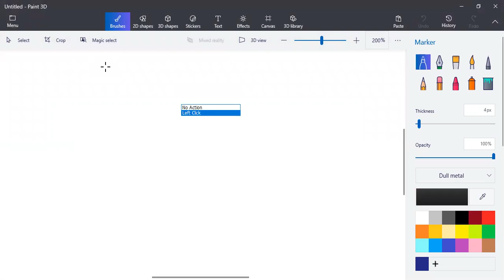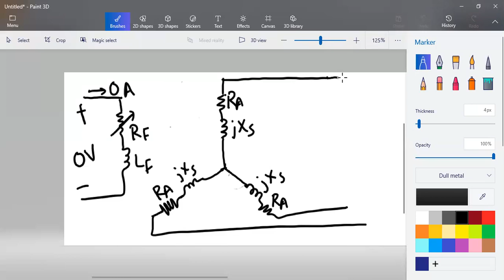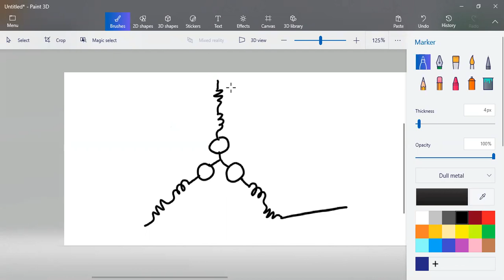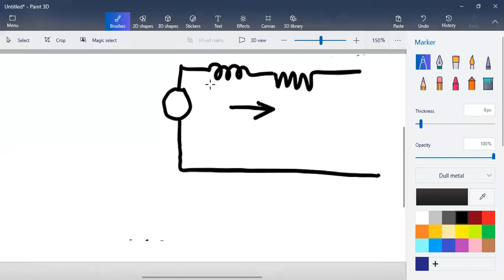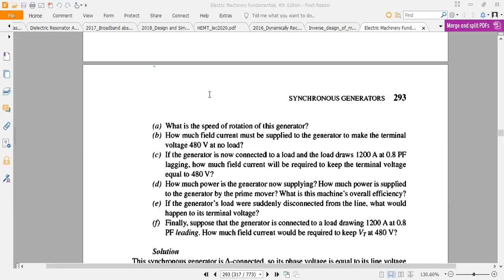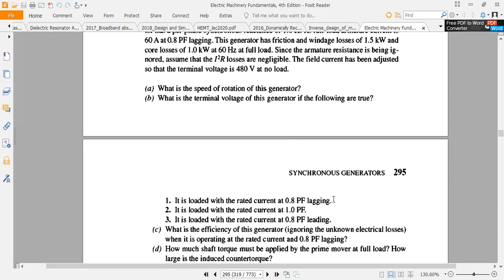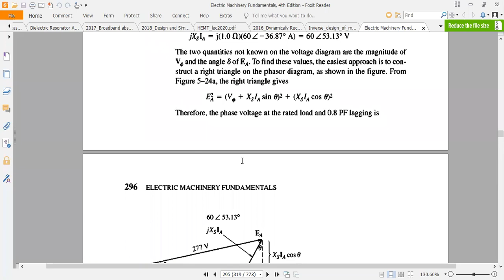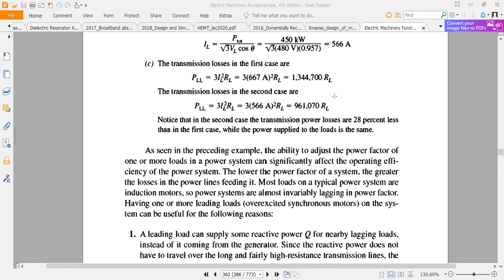AC Generator Math Explanation